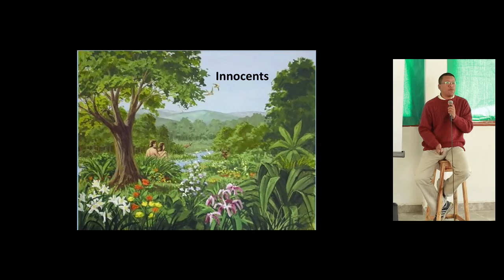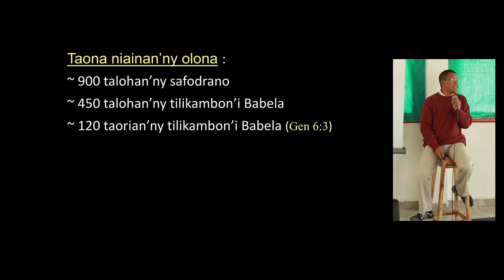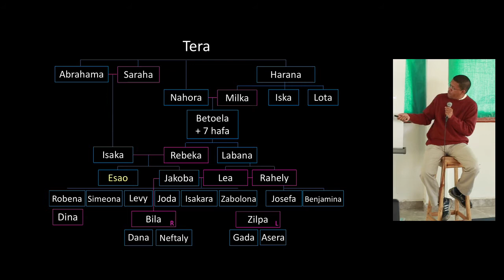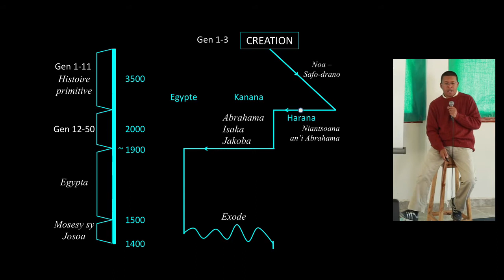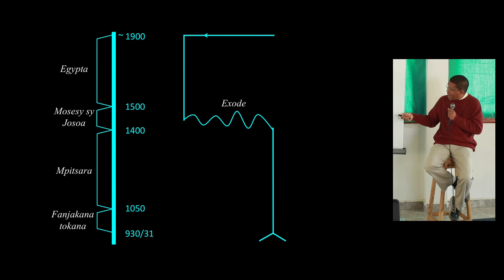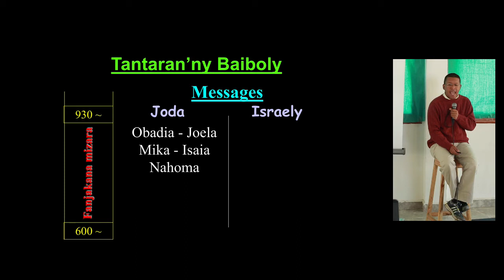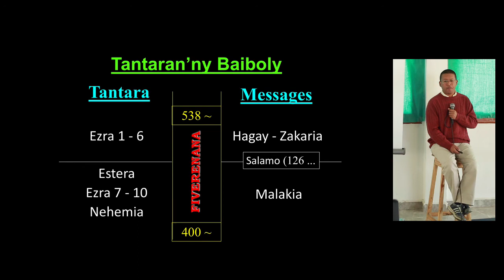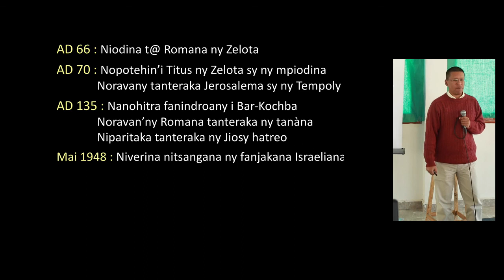Ny fizotran'ny tantara ao @ Baiboly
Ahoana tokoa ary ny fizotran'ireo tantara ao @ Baiboly? Ahoana ny filaharan'ireo zava-dehibe nanamarika ny tantaran'ny zanak'Isiraely? Zavatra tena ilaina izany satria ny Baiboly dia tsy afaka misaraka amin'ny tantaran'ny Zanak'Isiraely.